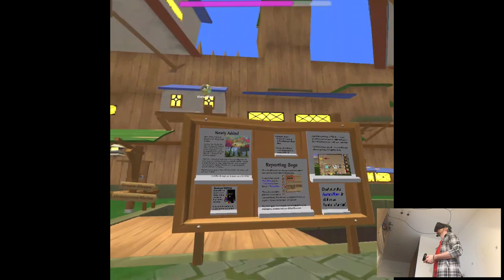SECRETS OF MUGWOOD UPDATE - OrbusVR: Reborn | Part 3 Gameplay | Oculus Quest VR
Hi

Today I went really far back into the Quest library. I was aware that there's gonna be a new content update to the game and here it is. Truth to be told, I like Orbus overall, it's a good predecessor for the future VRMMORPG's, but I must say that after such a long break from it I expected like, bigger population, new UI, polished artstyle etc. I dunno like is it weird that I have high expectations for it because it's one of the kind game for now? Either I was missing something or it was a really bad timing in the day. Oh well, at least I tried the DLC so there's that.

Short PC specs:

i9-9900KS
RTX 2080ti
32GB RAM 3200MHz
2TB SAMSUNG 970 EVO PLUS M.2